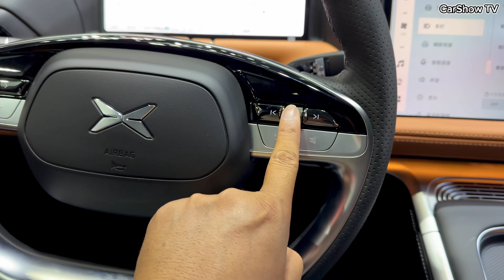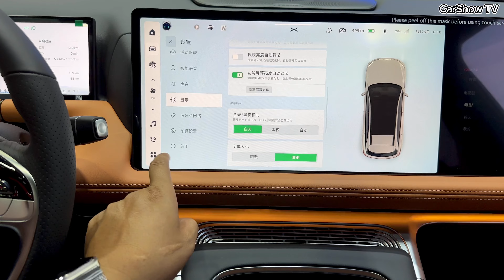New XPENG G9 ( 2024 ) - Luxury EV SUV | Interior And Exterior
Thank To : Bangkok International Motor Show

The 2024 Xpeng G9 packs a punch with its impressive performance stats. With a horsepower of 551 hp (543 bhp) and torque reaching 717 Nm (529 ft-lb), it's built for power and agility on the road. Its fuel consumption ranges from 28.8 to 34.3 kWh/100km, offering efficiency alongside its electric range of 336 to 392 km. In city driving conditions, it can cover up to 456 km on a single charge, making it ideal for urban commuters. Accelerating from 0 to 62 mph in just 3.9 seconds, the G9 showcases its speed prowess, while boasting a top speed of 205 km/h. Measuring 4891 mm in length, it's designed for comfort and style.

Furthermore, the 2024 Xpeng G9 features a 12 V car battery, an A+ emission class, and runs entirely on electric power. Charging is convenient, whether using a regular wall plug or a dedicated charging station. Inside, the G9 offers ergonomically designed rear sports seats with extended seat cushions, ensuring comfort during long journeys. The materials used, including leather and PU leather, have undergone stringent testing to meet OEKO-TEX certification standards, emphasizing both luxury and sustainability in its design.